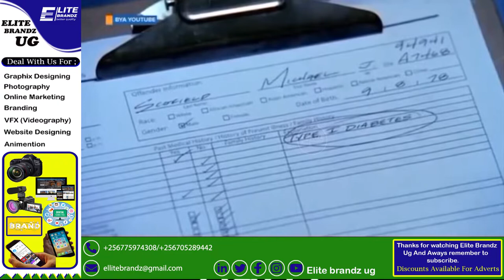TRUTH AND FACTS ABOUT KITALYA PRISON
bwino ku kitalya prison